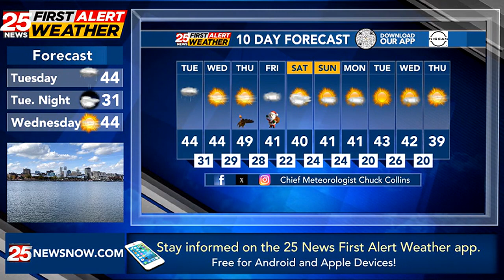Wind driven rain overnight